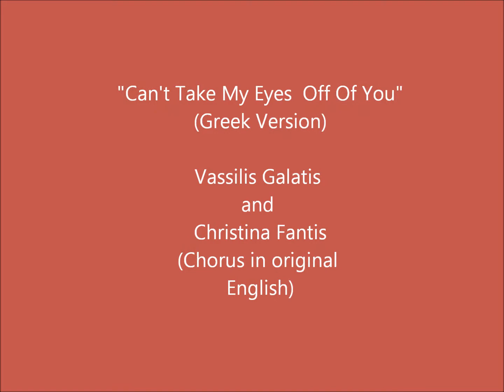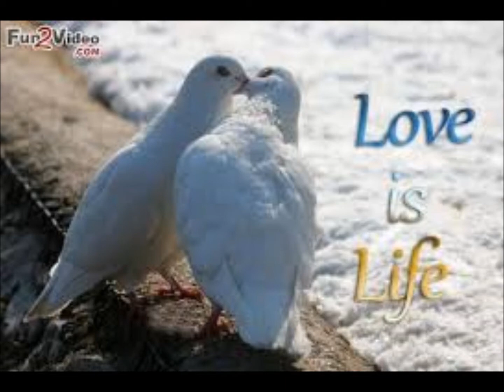VASSILIS GALATIS & CHRISTINA FANTIS - "CAN'T TAKE MY EYES OFF OF YOU" (GREEK VERSION)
IT'S ALWAYS A PLEASURE RECORDING WITH VASSILIS GALATIS.
HERE WE DID SOMETHING UNIQUE, TOOK A POPULAR ENGLISH SONG AND CREATED A GREEK VERSION.

GREEK LYRICS FOR PART 1 - WRITTEN BY PETER KYRIACOU
GREEK LYRICS FOR PART 2 - WRITTEN BY VASSILIS GALATIS

THANK YOU FOR THIS OPPORTUNITY VASSILI!!!